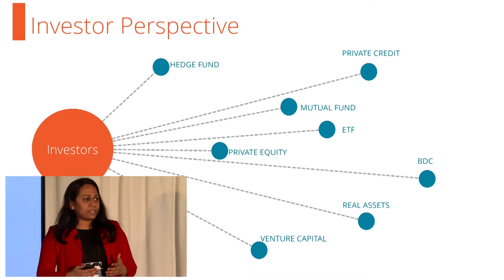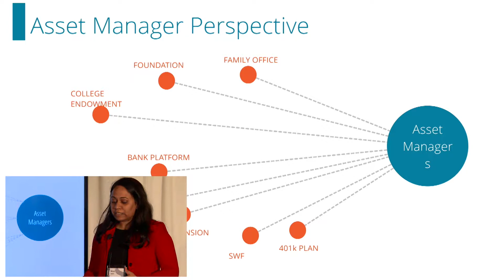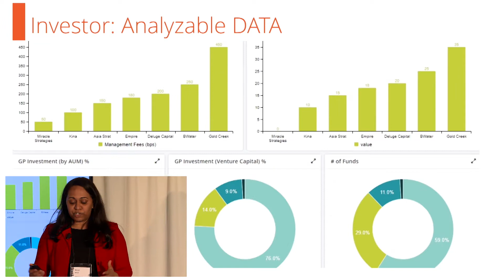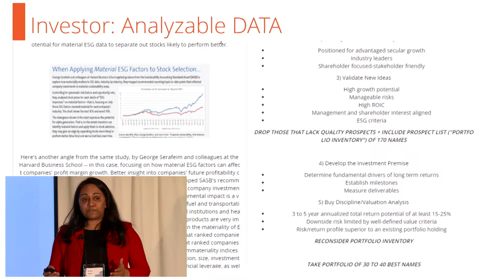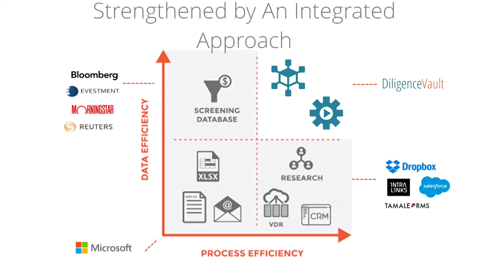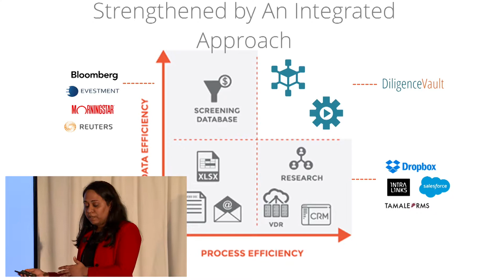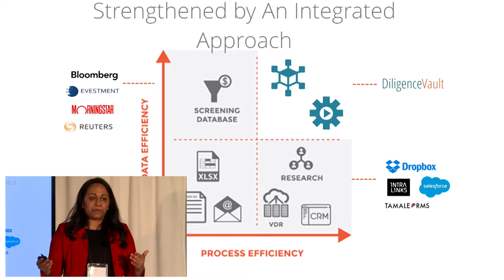DiligenceVault | Demo Day 5.0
Presented by Monel Amin, Founder and CEO, DiligenceVault